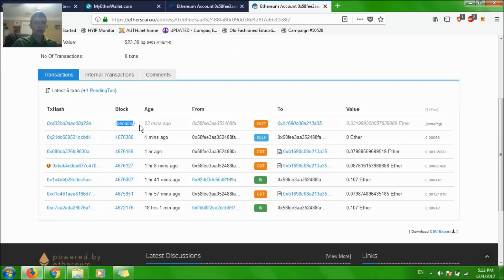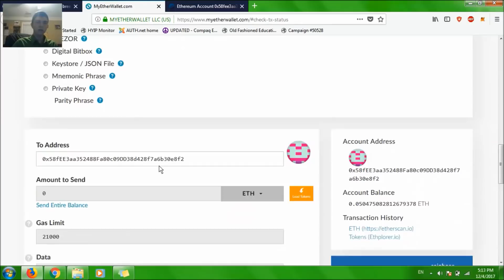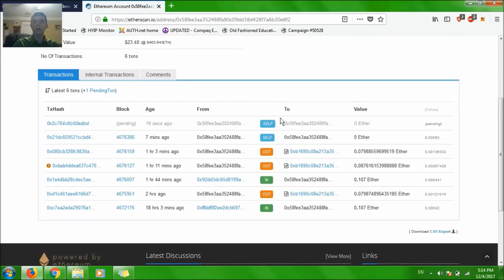CryptoKitties Stuck Transactions Fix - Ethereum Network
Everyone wants Cryptokitties but there is a transaction error, here is how I was able to fix it.

FYI I'm using Firefox not chrome.